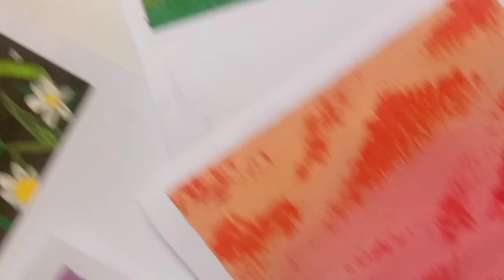mini polaroid paintings tutorial steps by step zuni art